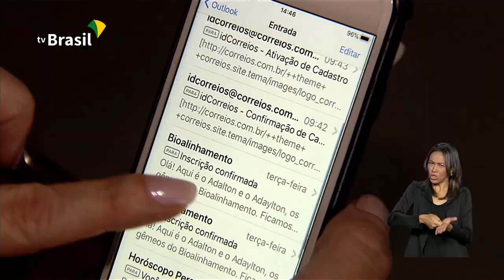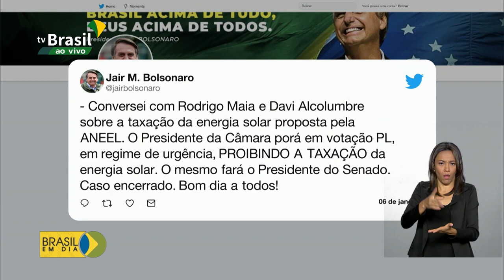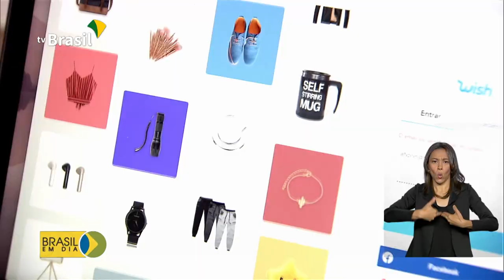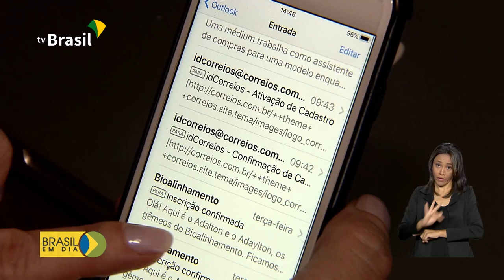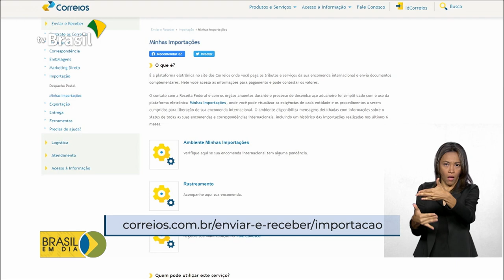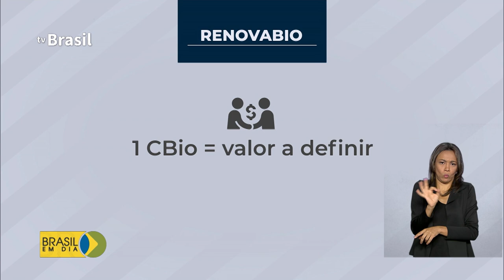Brasil em Dia - 06 de Janeiro de 2020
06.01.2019 - Começam a valer as novas regras do cheque especial. Receita Federal exige que todas as encomendas internacionais sejam  identificadas com CPF ou número do passaporte do destinatário. Saques do Bolsa Família podem ser feitos a partir do dia 20 de janeiro.